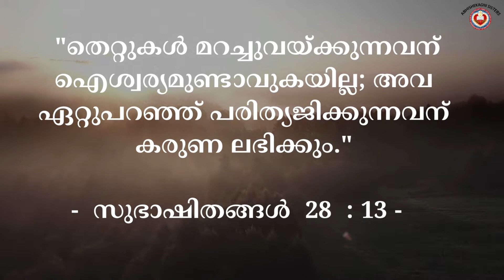🌾 Daily Bread: Day 103 🌾